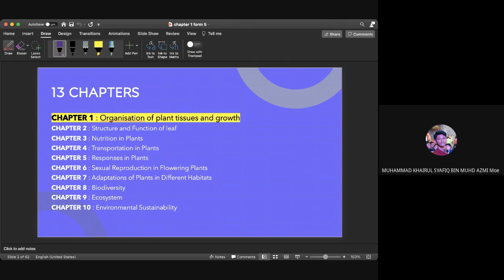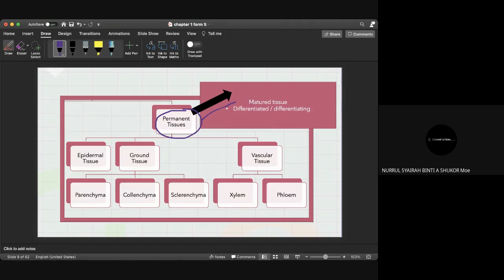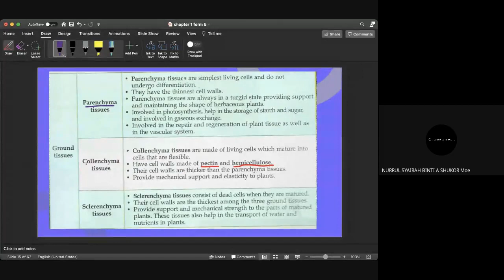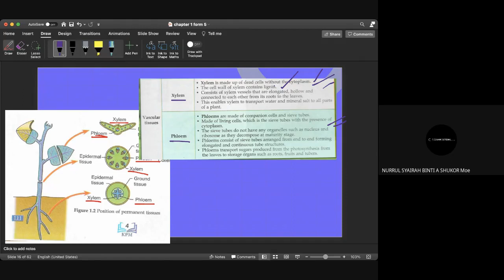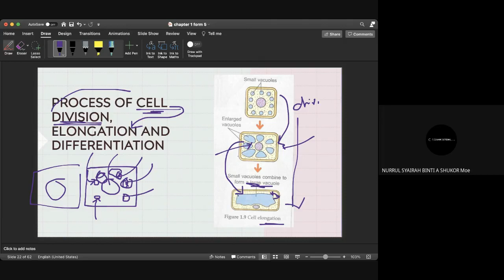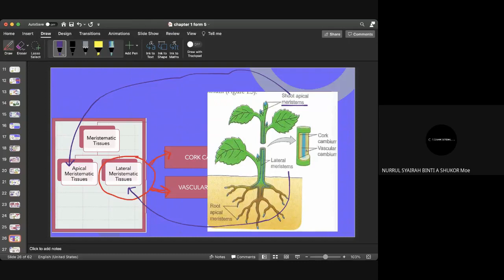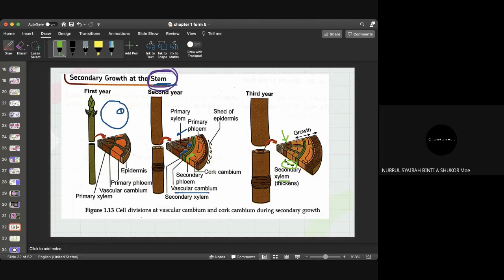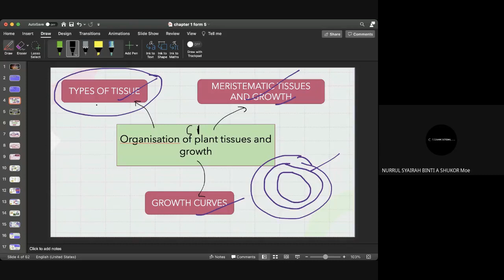Organisation of plant tissue C1 Form 5 Biology KSSM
google meet recordings